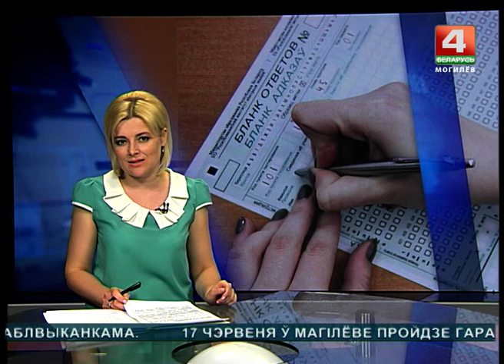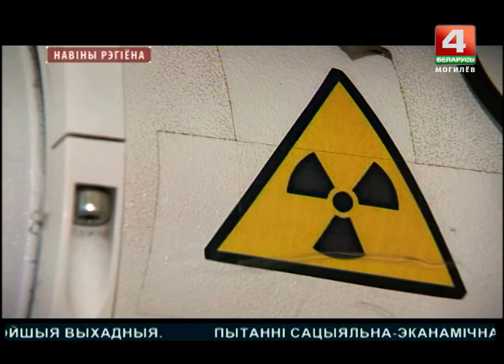Новости 16.06.2017 выпуск 15:30